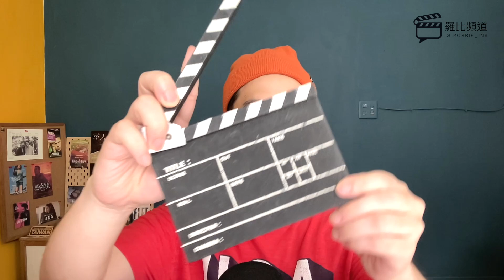侏羅紀世界 統霸天下 影評 Jurassic World: Dominion【羅比】侏羅紀世界 統治霸權/港譯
歡迎底下留言告訴我你對這部電影的想法
羅比頻道會不定期的更新我的影評影片或是其他更多東西

導演：柯林崔佛洛
演員：里斯普瑞特 布萊絲達拉斯霍華 山姆尼爾 蘿拉鄧恩 傑夫高布倫 歐馬希

歡迎加入「羅比電影影集聊天室」！請點選以下連結加入社群！